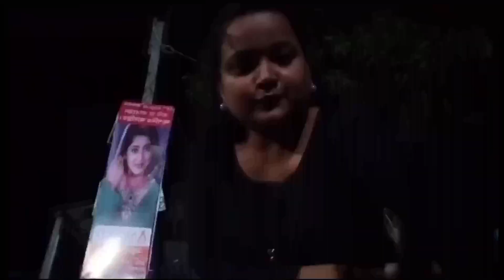খুব ভালো কাটলো দিনটা 🥰কি কি করলাম সারাটা দিন।।